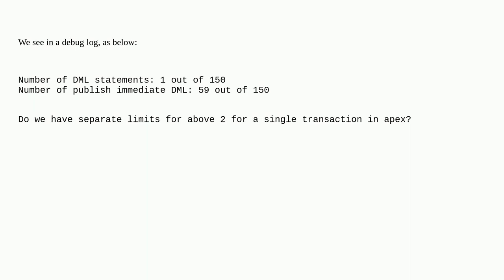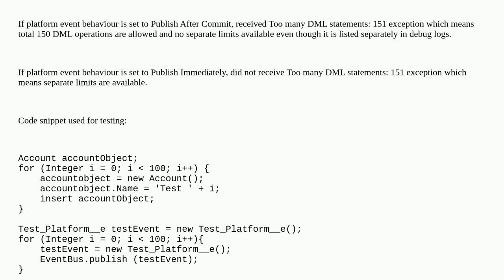Salesforce: Are Publish immediate DML and DML Statements 2 different limit sets in Apex transaction?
Are Publish immediate DML and DML Statements 2 different limit sets in Apex transaction?

A special thanks goes out to the awesome community

  platform-event governorlimits apex